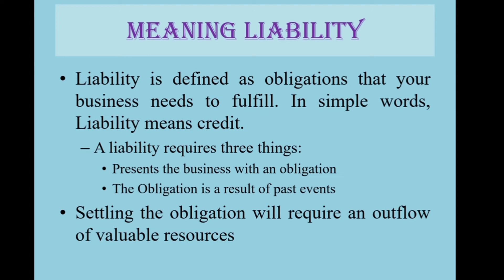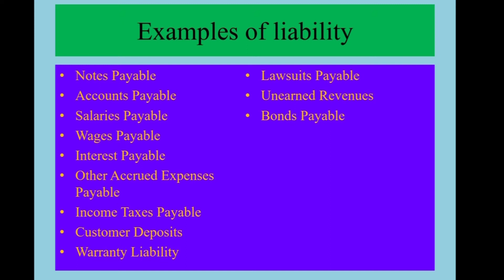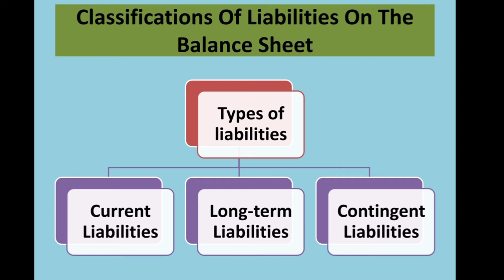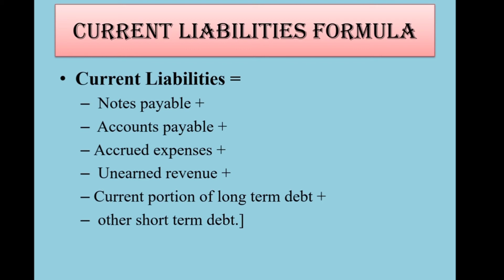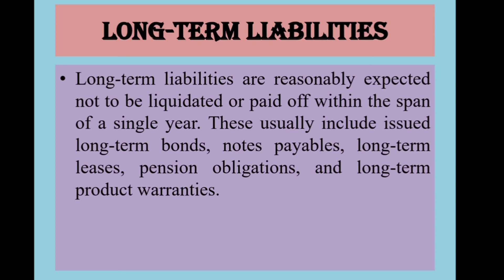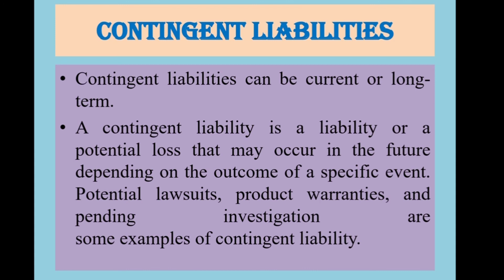what is liability? Types of Liability.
We learn in easy way Liability and types of